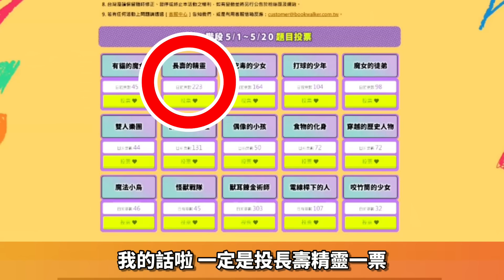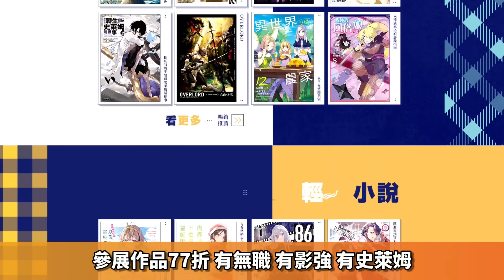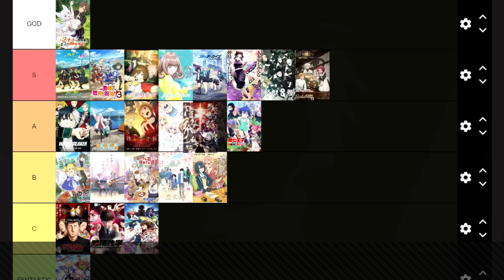【動漫解說】最弱魔物的逆襲之旅！一口氣講完《關於我轉生成史萊姆這檔事》1-2季劇情｜井川一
趣味繪圖投票！Vtuber 挑戰左手畫畫
※兌換及使用即日起至2024/5/31止